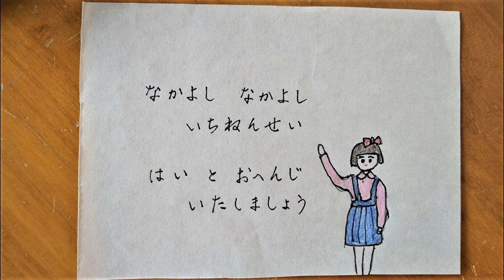おへんじ 萩民子作詞・ノルウェー民謡・一宮道子編曲 Class 1 Song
おへんじ　萩民子作詞・ノルウェー民謡・一宮道子編曲

よいこの　よいこのいちねんせい
げんきに　おへんじいたしましょう

なかよし　なかよしいちねんせい
はいと　おへんじいたしましょう

ソプラノ・伴奏・間庭小枝
Soprano/ Piano/Sae Maniwa

昔の教科書より

画像協力：耀子さん

Sae Maniwa